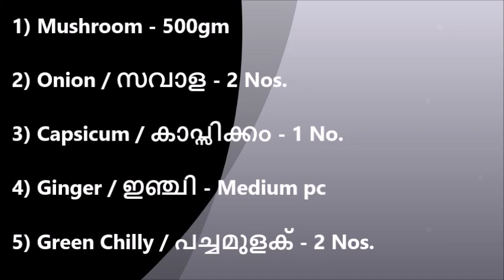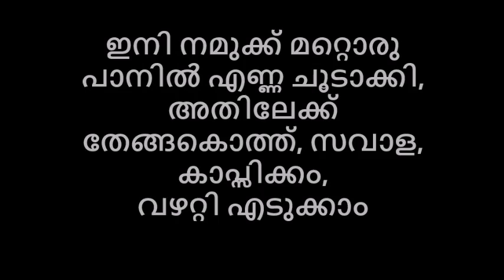MUSHROOM THENGAPAL PERATTU MASALA | മഷ്രൂം തേങ്ങാപാല്‍ പെരട്ടു മസാല